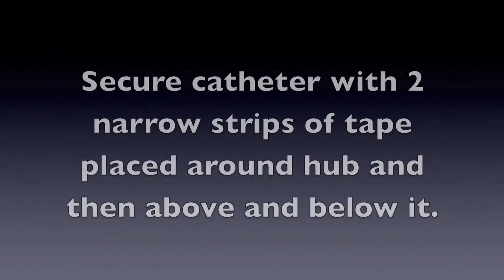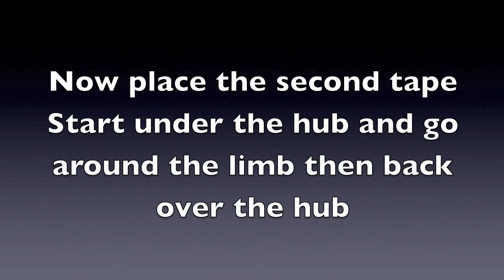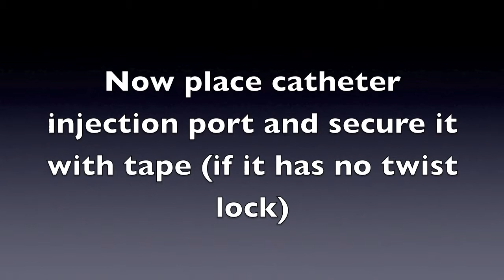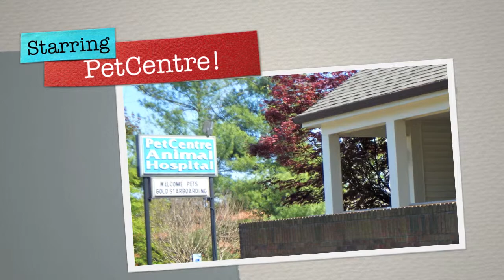IV bandage dog video pcah